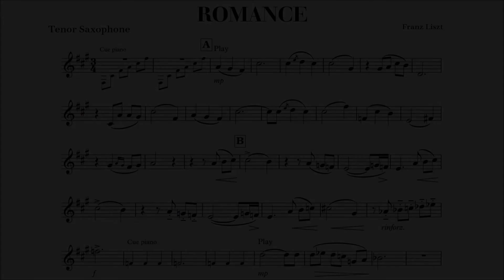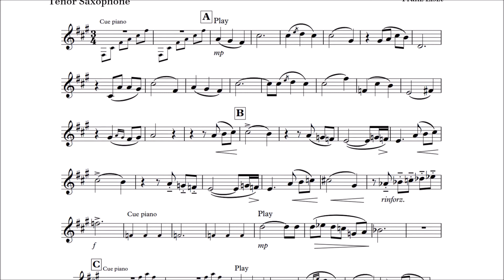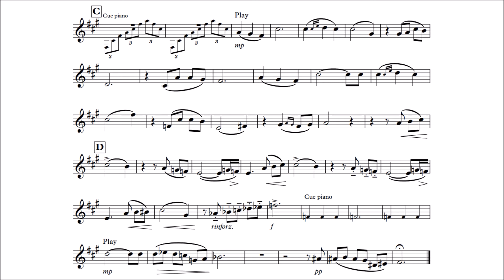Tenor Saxophone Play-Along - Franz Liszt - Romance S.169 - O pourquoi donc - Why, oh Why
This is a play-along for Tenor Saxophone with piano accompaniment as backing track.
Romance S.169, the theme of which is based on the song "O pourquoi donc" ("Why, oh Why"), is a piece of music written in 1848 by the Hungarian composer Franz Liszt.
The piece would eventually be a predecessor for the Romance Oubliée S.527 ("Forgotten Romance"), which was published more than 30 years after Romance S.169 was written.

Original instrumentation: piano solo.